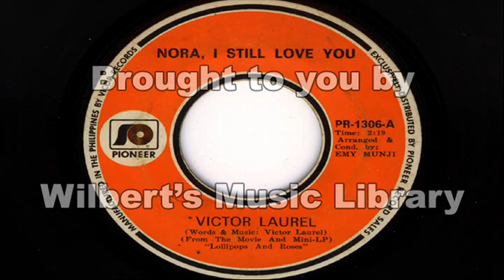NORA, I STILL LOVE YOU - Victor Laurel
This song is from the movie "Lollipops and Roses" starring Nora Aunor, and Victor "Cocoy" Laurel.